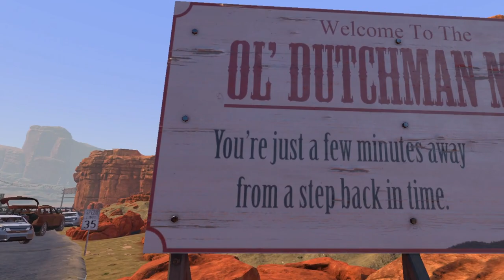The Adventures Of Huey An Murk- Arizona Sunshine Gameplay